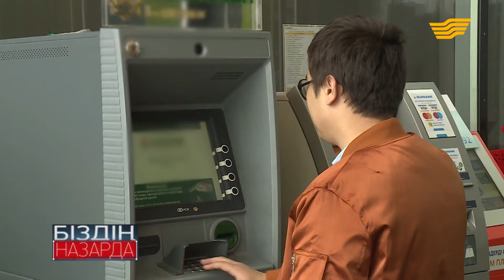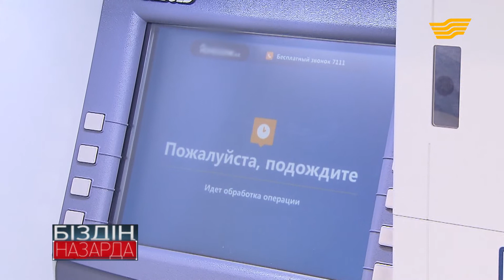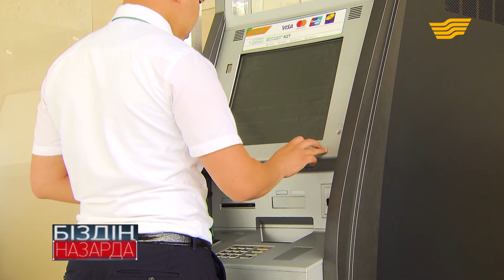Банк картасымен төлем жасау кезіндегі шикіліктер